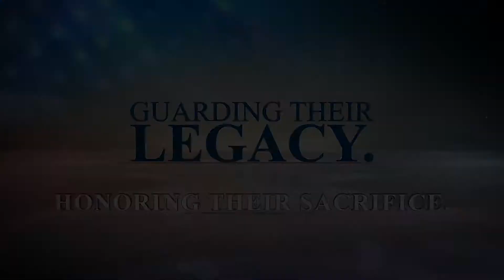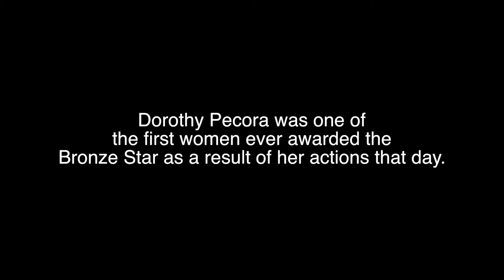Profiles in Valor: Dorothy Pecora, WWII Nurse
Dorothy Pecora was a US Army nurse during World War II. She witnessed the liberation of a concentration camp near Penig, Germany.